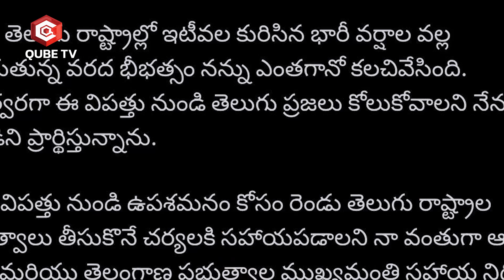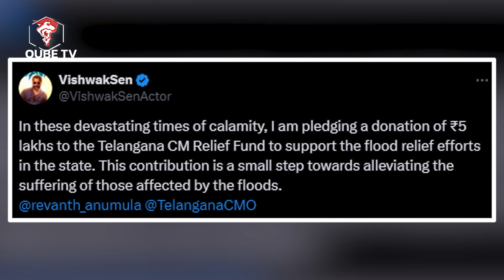తెలుగు రాష్ట్రాలకు ఎన్టీఆర్ భారీ విరాళం | Jr NTR Donated Rs 1 CR To Telugu States | Flood Victims